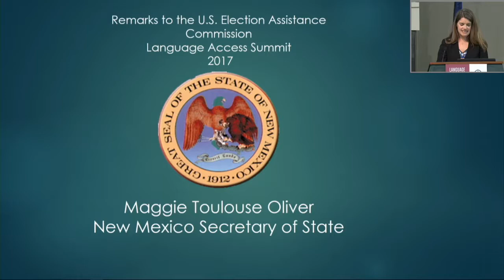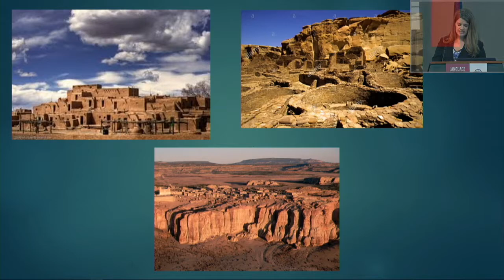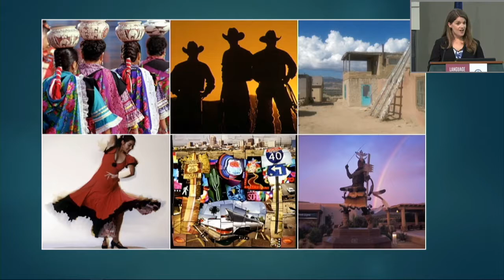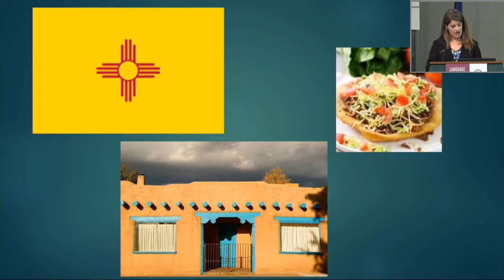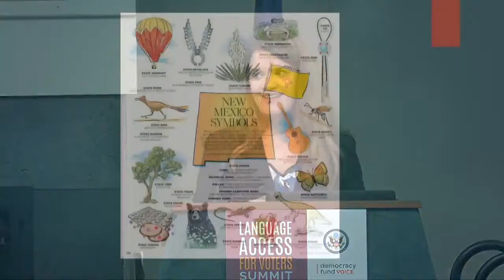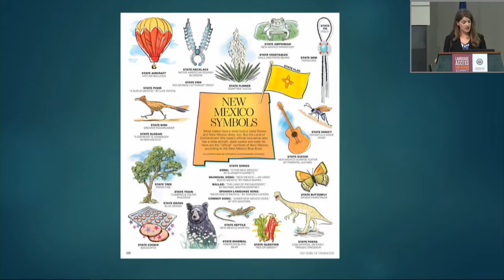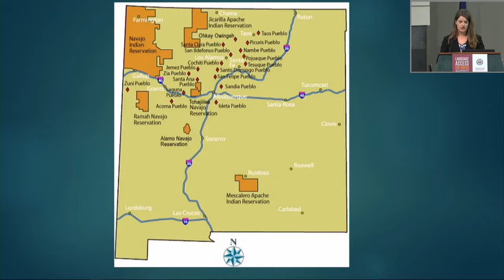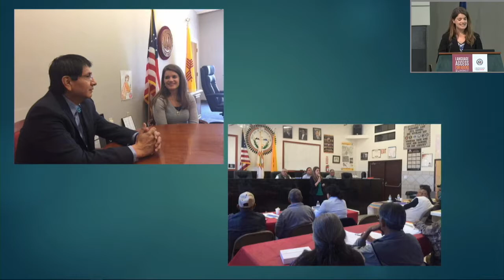Summit Talk 2 - 2017 Language Access for Voters Summit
Summit Talk – Secretary Maggie Toulouse Oliver, New Mexico